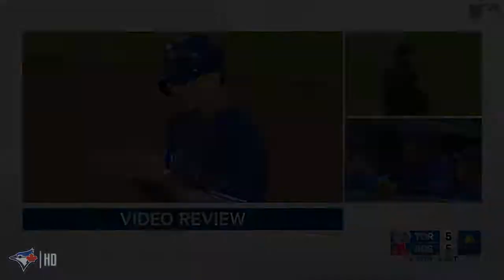Cavan Biggio | 2019 Highlights